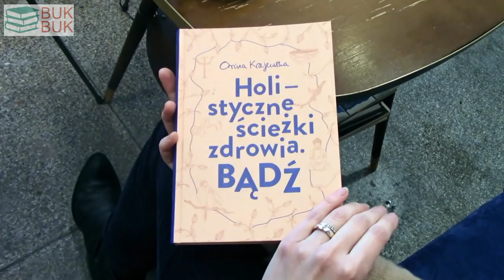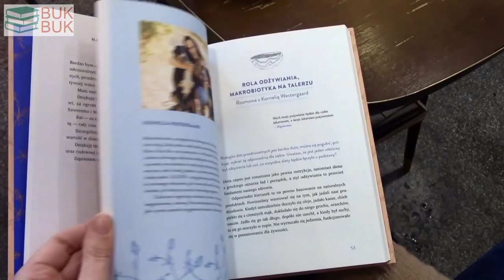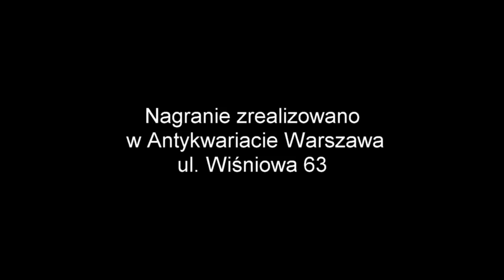Orina Krajewska.Bądź. Holistyczne ścieżki zdrowia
Czy długowieczność jest możliwa? Czy można uniknąć chorób cywilizacyjnych? Jak sobie z nimi radzić? Jak walczyć, by wygrać lub poprawić komfort życia w chorobie?
Odpowiedzi na te pytania można znaleźć w najnowszej książce Oriny Krajewskiej.
Jest to zbiór kilkunastu rozmów przeprowadzonych z wybitnymi specjalistami reprezentującymi różne dziedziny związane ze zdrowiem człowieka - od medycyny konwencjonalnej, przez wschodnią, ziołolecznictwo, leczenie dietą i ruchem, po psychologię i duchowość. Wśród rozmówców są m.in.: genetyk prof. Jan Lubiński, psycholog Wojciech Eichelberger, specjalistka medycyny holistycznej dr Preeti Agrawal czy prof. medycyny chińskiej Li Jie.
Z Autorką rozmawia Anna Dziewit-Meller.

Bądź. Holistyczne ścieżki zdrowia
Orina Krajewska
Wydawnictwo: Sensus